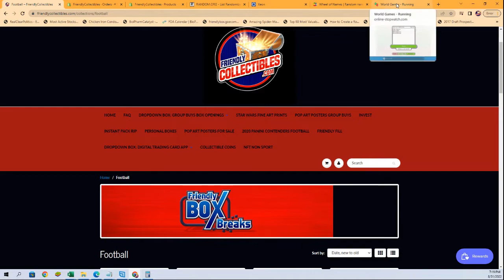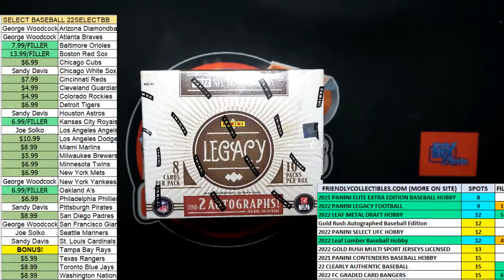2022 Panini Legacy Football Hobby FILLER ID 22LEGACYFB373